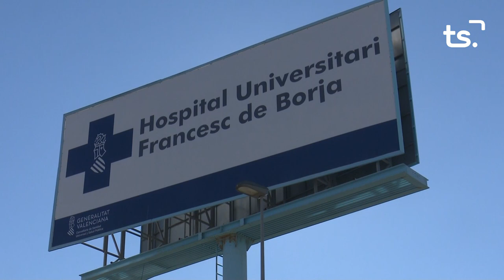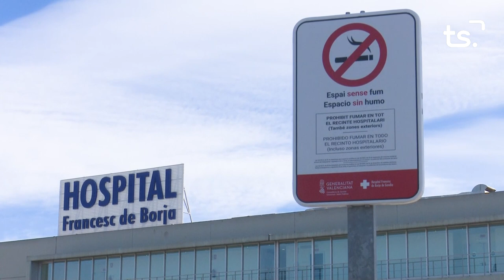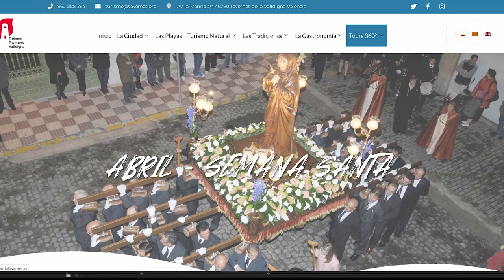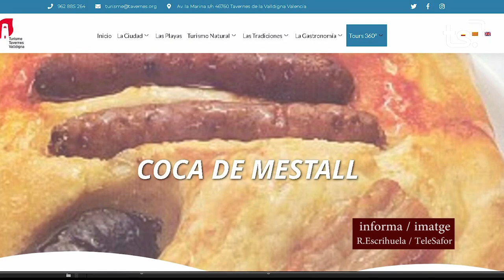INFORMATIU 2023 03 08